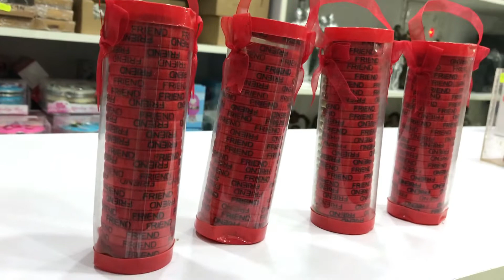Friendship Band Budget Gifting Ideas | Tamil Gift Shop